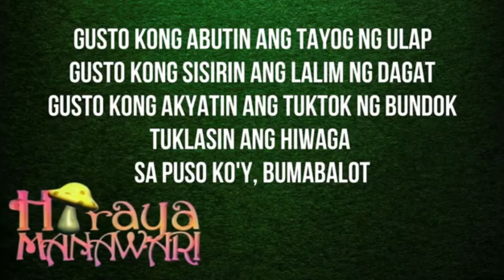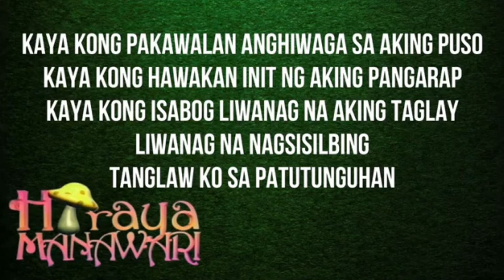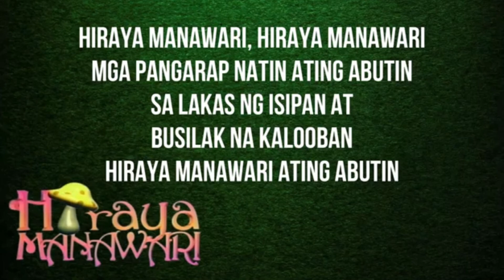HIRAYA MANAWARI THEME SONG 🍄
Sawadee khap! 🙏🏻

Song                               HIRAYA MANAWARI
Composed by                Ryan Cayabyab
Sung by                          Cris Villonco
Lyrics by                         Lem Garcellano